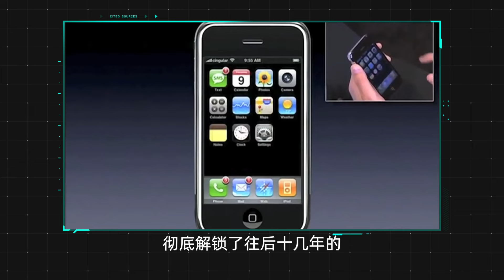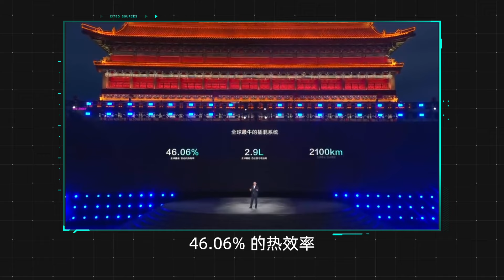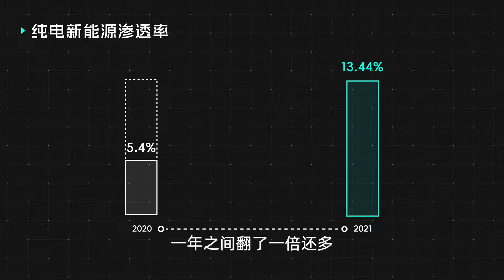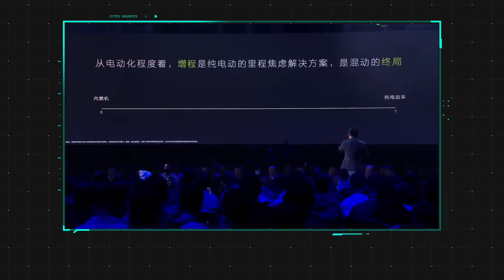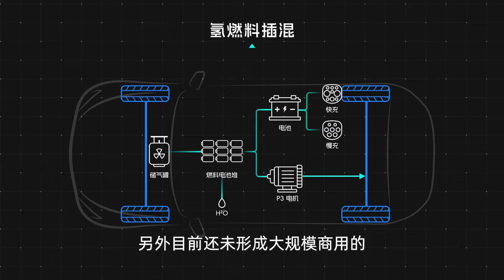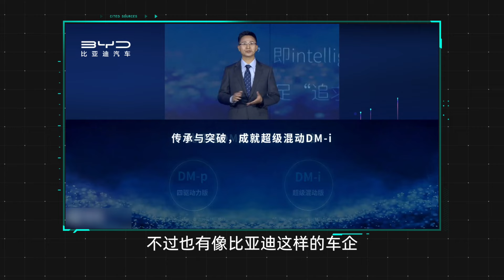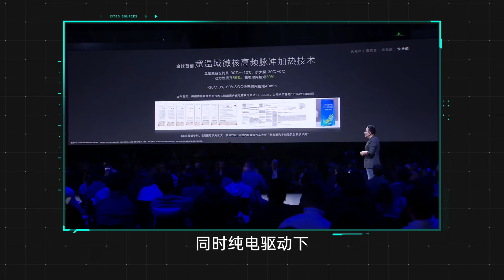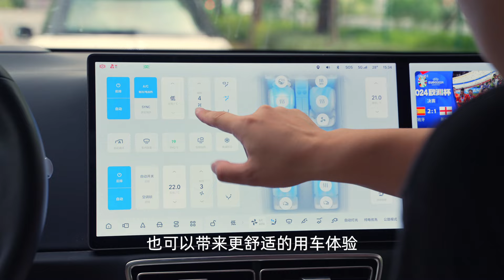曾经被嫌弃的插混，为何现在能卖爆？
2008 年的苹果发布会，乔布斯手指在第一代 iPhone 上右滑的动作，彻底解锁了往后十几年的手机形态和竞争格局。同一年，在比亚迪也造出了一款改变汽车行业的产品，全世界第一款量产插电混动汽车， 比亚迪 F3 DM。

尽管 F3 DM 的技术形式前所未有，但在那个燃油汽车如日中天的时代，这辆车的出现却并没有掀起什么波澜。

但时至今日，中国的新能源汽车已经走在了世界前列，无论是技术实力，供应链体系都是遥遥领先，近几年尤其是插混车型，增长非常迅速。

 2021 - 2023 年，我国插混车型销量数据都是连年上涨。插混车型销量占比，从 2021 年的 17.22%，到 2023 年占比超过 32%，全年销量更是达到了 233 万辆。到了今年依旧保持高速增长，仅 1-4月，插混车型销量就已经达到 111.5 万辆，增幅高达 84.5% 。这股由比亚迪、理想和问界掀起的混动浪潮，推动了整个中国汽车市场的插混进程，并且已经展现出了抢夺燃油车份额的架势。

但插混发展这么多年，为什么直到最近几年才火起来呢？看完本期视频，你或许能够找到答案。

- 插混销量爆发有多夸张？
- 以前的插混为什么不行？
- 谁是插混崛起的最大功臣？
- 增程和插混谁更强？
- 插混以后会如何发展？
- 插混真的是过渡技术吗？